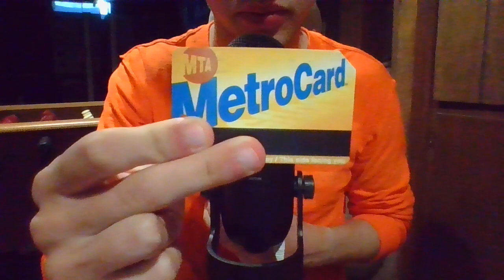Trying ASMR for the first time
Trigger assortment for my first time trying ASMR. I hope you enjoyed!!